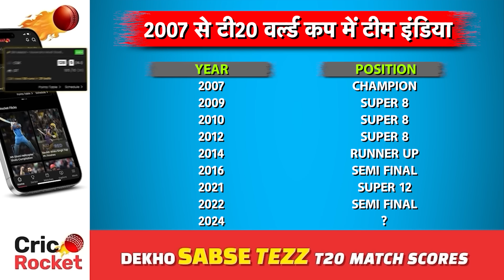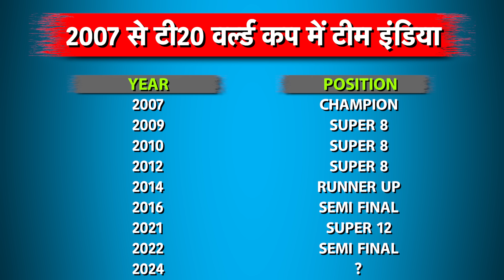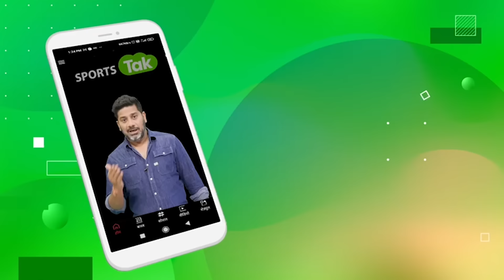रोक सको तो रोक लो.."T20 WC में ROHIT & CO. पड़ेगी सभी पर भारी", INDIA के SUPPORT में ENG के कप्तान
England's former captain & world cup winner lauded team India's depth in the squad of upcoming t20I world cup and has said that India can beat any team in the tournament by a decent margin.

Send Your questions for asksportstak contest in comments here

tag @itel_India & @Sportstak in comments and get a chance to win a smart watch

Sports Tak
Aaj Tak
Sports Tak
BCCI
Sports Tak
india vs bangladesh warm up match playing 11
t20 world cup 2024 warm up match
bangladesh vs india warm up match
t20 world cup 2024 india match
t20 world cup 2024 india vs bangladesh match
t20 world cup 2024 schedule
india vs bangladesh warm up match kab hai
t20 world cup schedule 2024
india t20 world cup squad
team india squad for t20 world cup 2024
india t20 world cup 2024 squad
team india t20 world cup squad
icc t20 world cup 2024
india squad t20 world cup 2024
india squad for t20 world cup 2024
t20 world cup 2024 team india squad
india team squad for t20 world cup 2024
2024 t20 world cup india squad
icc t20 world cup 2024 india squad
team india
india world cup squad 2024
t20 world cup 2024 date
indian team for t20 world cup 2024
icc t20 world cup 2024 schedule
t20 world cup 2024 india team squad
new york
indian cricket team
team india in new york
team india in usa
team india arrive in new york
team india practice in new york
india
team india reaches new york
team india usa
team india in west indies
india at new york
team india new coach
team india new jersey
india new jersey
team india new head coach
new team india head coach
new head coach team india